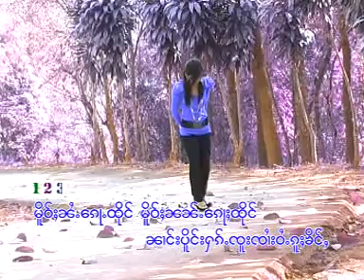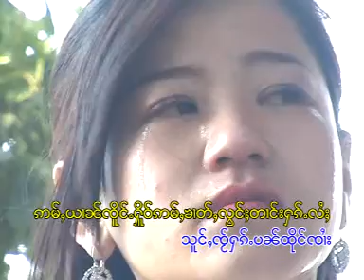tai love song 10